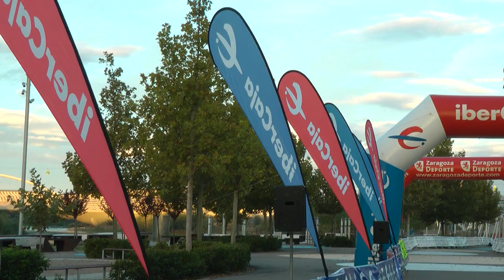VII Maratón de Zaragoza 2013 | Productora 5 y accion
Vídeo oficial de la VII Maratón de Zaragoza, celebrada el 29 de septiembre de 2013. Grabado y editado por la productora audiovisual 5 y Acción.

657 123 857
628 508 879